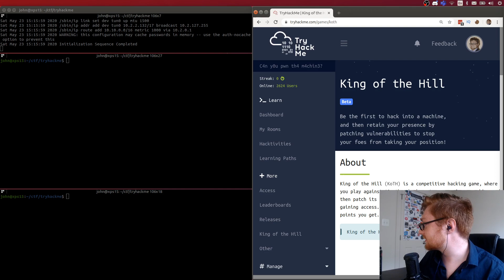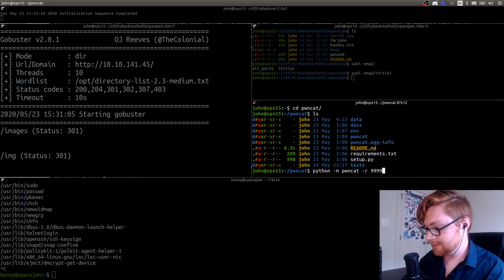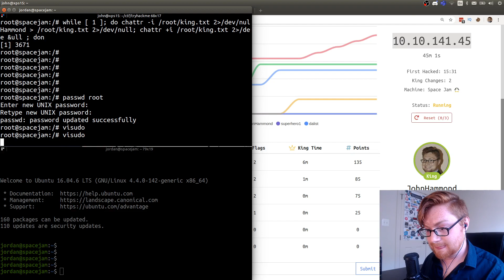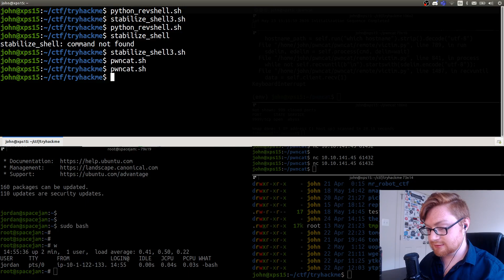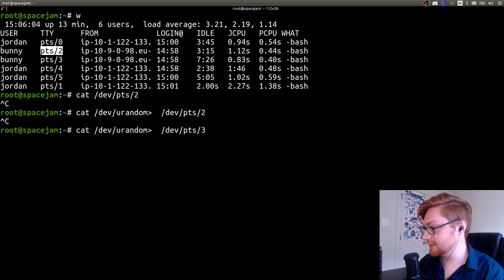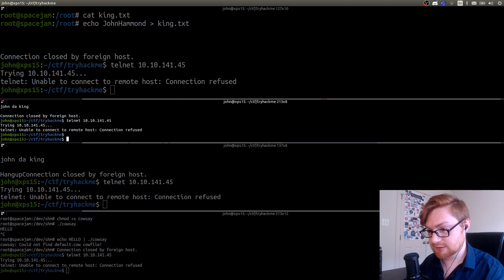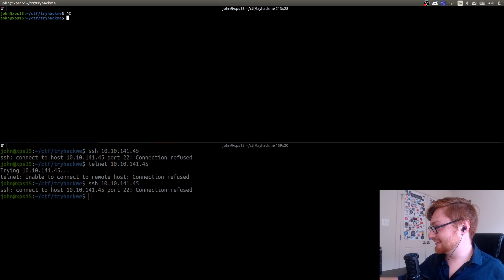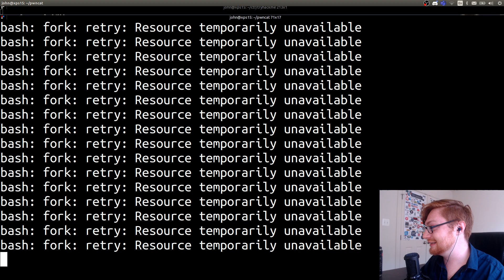KOTH - LIVESTREAM with FRIENDS